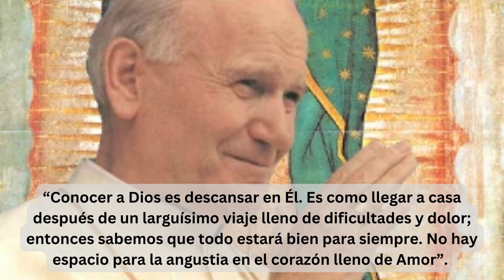Tres consejos sabios de San Juan Pablo II Vol 41